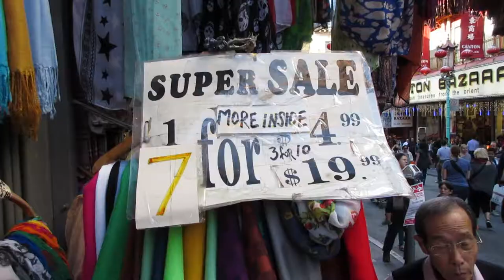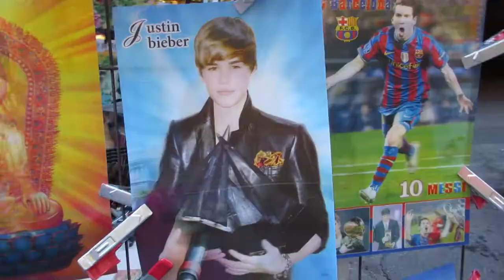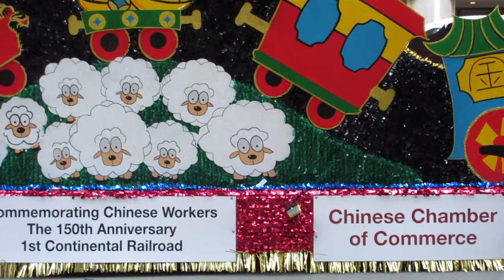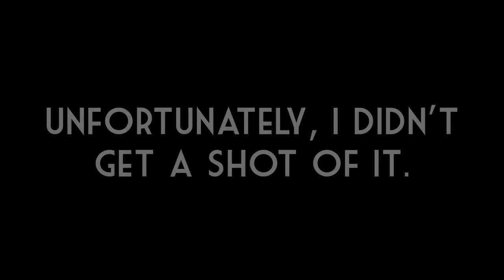SF Chinese New Year Parade | Excursion Vlog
San Francisco's Chinese New Year Parade: the biggest of its kind outside of Asia!

My friend, Matt and I, check out what's going on in Chinatown, see how the performers prepare beforehand, and watch all the excitement of the parade. Come along as I show you why the San Francisco Chinese New Year Parade is such an important tradition in this city.

Check out Jordan's social media (Instagram/Twitter): @jaybebangin